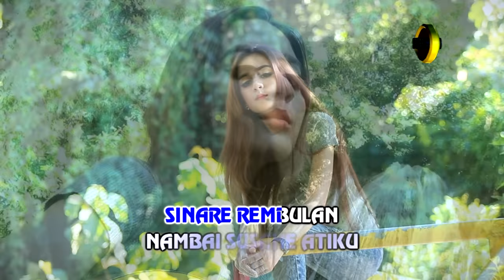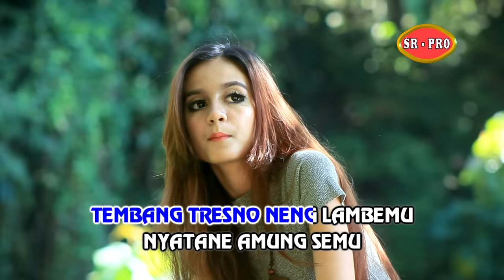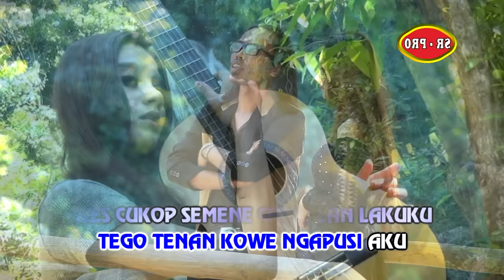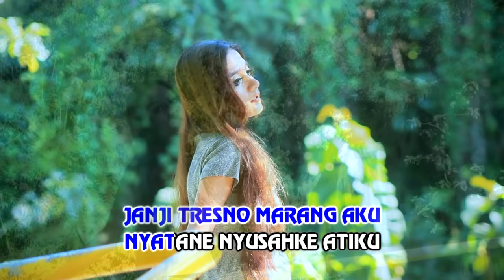Irenne Ghea Monderella - Tembang Tresno | Dangdut (Official Music Video)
Dalam video tersebut, Irenne Ghea Monderella tampil dengan penuh semangat dan memukau penonton dengan suara merdunya. Lagu Tembang Tresno mengisahkan tentang perasaan cinta yang mendalam dan penuh kebahagiaan. Liriknya menggambarkan tentang seseorang yang jatuh cinta dan ingin menyatakan perasaannya kepada orang yang dicintainya.

Dalam video musik ini, Irenne Ghea Monderella juga menampilkan gerakan tari yang enerjik dan menggugah semangat penonton. Ia berhasil menciptakan suasana yang ceria dan menghibur melalui penampilannya yang memukau.

Lagu Tembang Tresno merupakan salah satu karya dari Irenne Ghea Monderella yang patut dihargai. Untuk mendukung karya-karya musisi Indonesia, disarankan untuk membeli DVD original di toko VCD dan DVD terdekat di kota Anda. Dengan membeli produk asli, Anda turut mendukung perkembangan industri musik Indonesia.

Terima kasih atas kunjungan Anda di channel resmi Arya Satria Official. Dukungan Anda sangat berarti bagi kami, Arya Satria, dan SR Production.